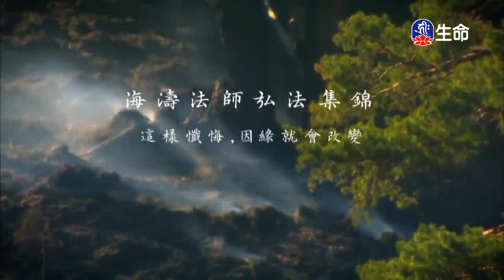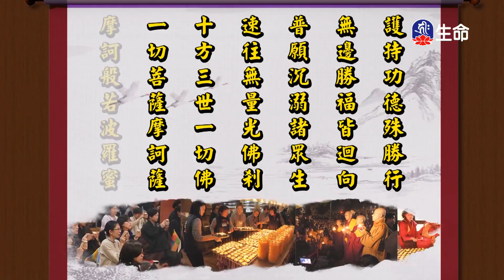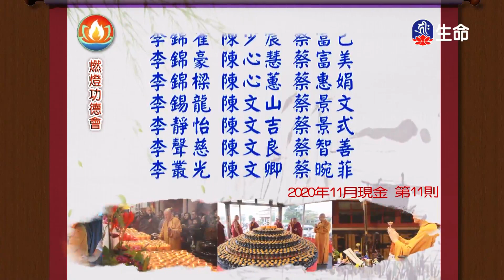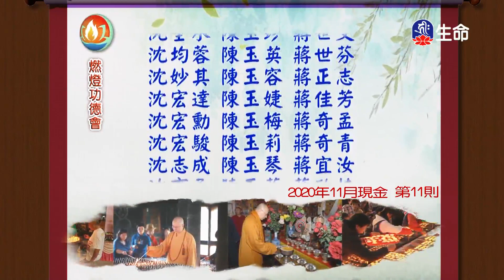圓滿菩提信願_海濤法師弘法行(國台)_(lifetv_20210916_08:00)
海濤法師弘法行(國台)_圓滿菩提信願。